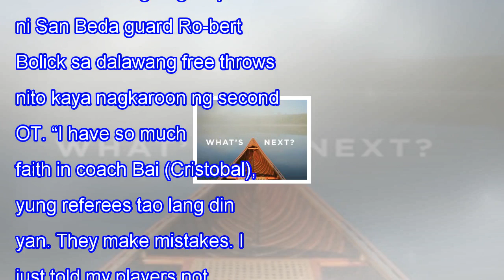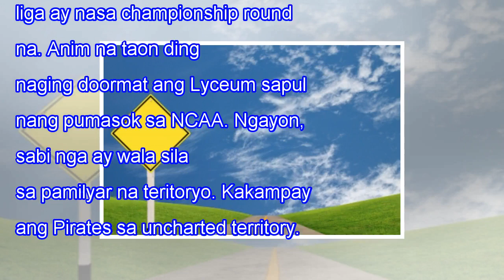Uncharted territory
Nalampasan ng Lyceum ang pinakamatinding pagsubok kahapon sa 93rd NCAA basketball tournament. Nangailangan ng dalawang overtime periods ang Intramuros-based squad para kumpletuhin ang 18-game sweep sa double elimination round, huling biktima ang defe...